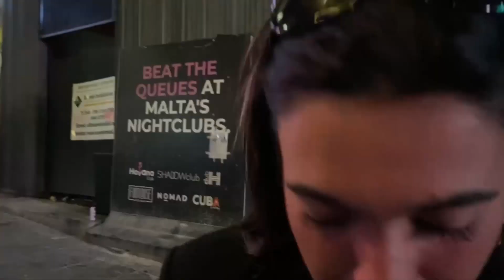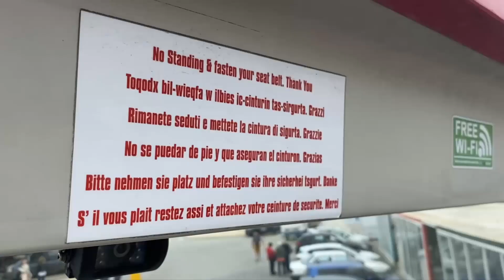MALTA [Vlog]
Último viaje en mi Erasmus en Chipre, y que viaje. Contenido no family friendly.